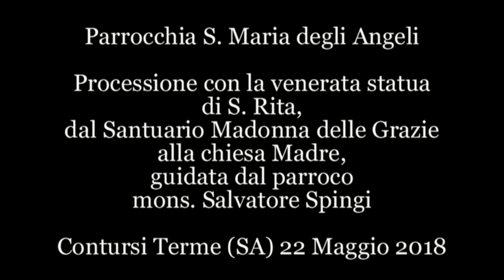Festa di S. Rita Contursi T. (SA) 22 maggio 2018